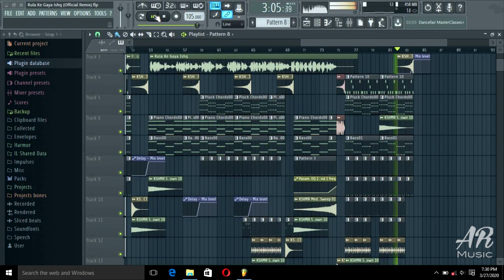Rula Ke Gaya Ishq | Official Remix | Flp By AR Music Gwalior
Original-Artist(s)/Record-label(s).